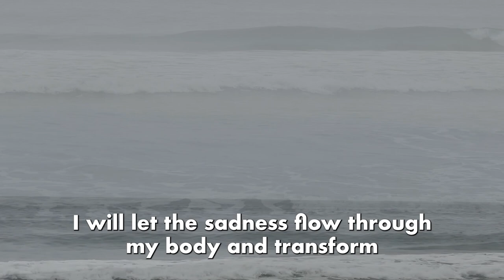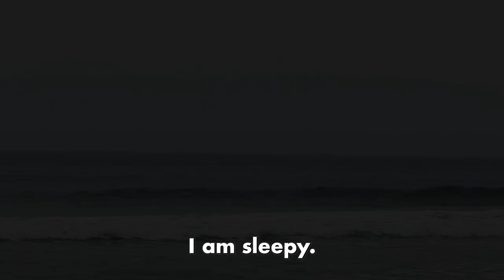Breathe - ASMR Empowering Sleep Whispering Meditation with JRGO